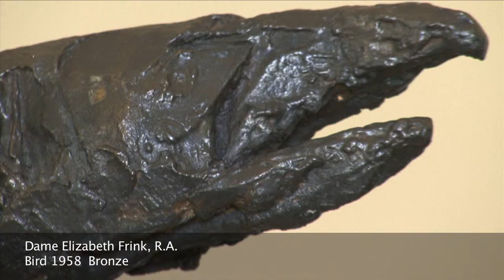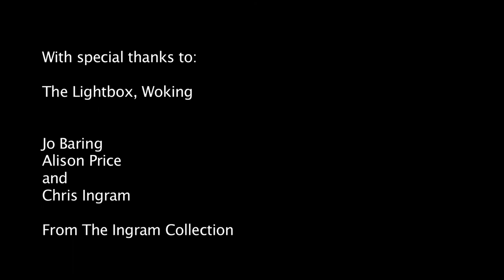Chris Ingram's Collection at Hestercombe Gallery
A Personal Passion: The Ingram Collection of Modern British and Comtemporary Art. Exhibition Film. 25th April - 5th July 2015.